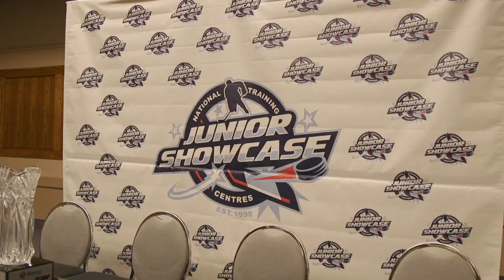NTC Hockey 2017 Junior Showcase Day 3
Our Showcase introduces players to a higher level of competition and skill development and is like no other program in the GTA. It focuses on player development and offers key insights from experts involved in all aspects of hockey. The on-ice program ensures hockey skills are sharpened through high-tempo games and insightful advice from experienced guest coaches. The coach’s corner answers all your questions through seminars, lectures and direct Q&A with a panel of hockey experts. Seminar and lecture topics include: Transition from Minor Hockey to Junior Hockey; NCAA Clearinghouse Requirements; GPA Requirements; Division 1 vs. 3; The Intangibles to Success; and Preparing for the Rigours of Junior Hockey. All this and more, while re-inspiring players to achieve their dreams.